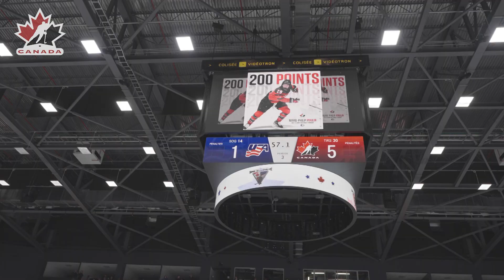Soirée spéciale pour Marie-Philip Poulin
Quelle soirée pour Marie-Philip Poulin à Trois-Rivières, qui a reçu avant le match un hommage soulignant ses réalisations historiques et a atteint une marque individuelle au sein d’Équipe Canada, le tout en présence de ses proches, dans sa province natale.